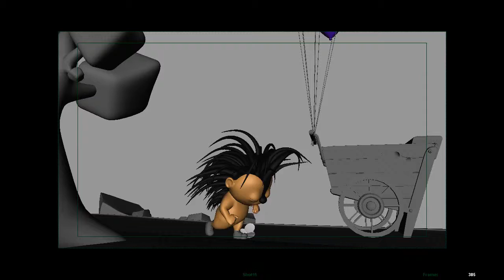Carried Away - Shot 11